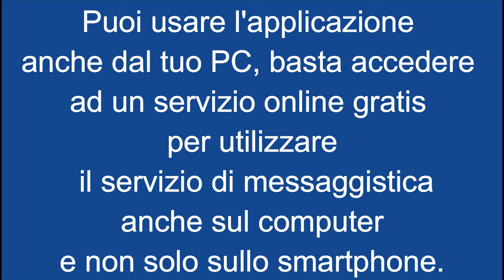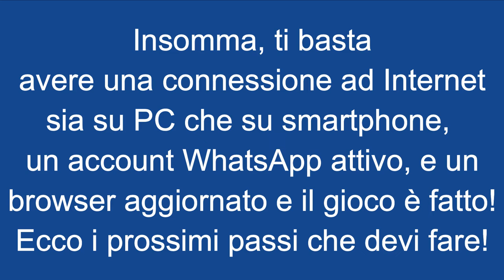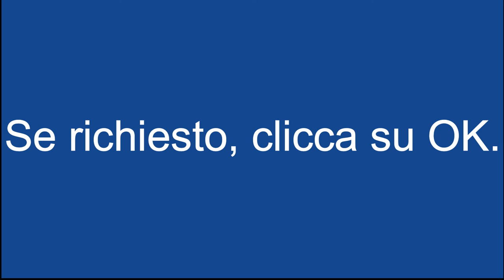Come usare WhatsApp Web? Scopriamolo insieme!